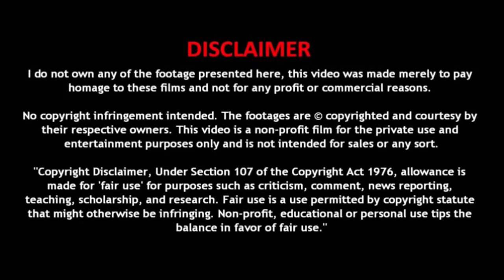One Piece - Indeed Commercial (Live Action)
A brand-new commercial starring the pirate squad has gone up, and it gives an impressive live-action take on bunch. Recently, Indeed Japan put out a commercial advertising its career search services. It was there the company decided to use the help of the Straw Hats, and the live-action reel has got fans buzzing. After all, it isn't everyday fans see Tony Tony Chopper come to life as an actual reindeer.

This is not the first time One Piece has been touted in live-action, but this is its latest take on film. Places like Universal Studios Japan have hosted stage plays which bring the cast of One Piece to life, but fans are paying close attention to this iteration as Eiichiro Oda's series is eyeing a Hollywood adaptation.

One Piece has been optioned for a live-action TV series, and Hollywood will be overseeing the project. So far, no network has put a bid on the buzzed-about adaptation, but current reports indicate the show will adapt One Piece from the start with the 'East Blue' saga going down first.

Eiichiro Oda's One Piece first began serialization in Shueisha's Weekly Shonen Jump in 1997. It has since been collected into over 80 volumes, and has been a critical and commercial success worldwide with many of the volumes breaking printing records in Japan. The manga has even set a Guinness World Record for the most copies published for the same comic book by a single author, and is the best-selling manga series worldwide with over 430 million copies sold. The series still ranked number one in manga sales in 2018, which surprised fans of major new entries.